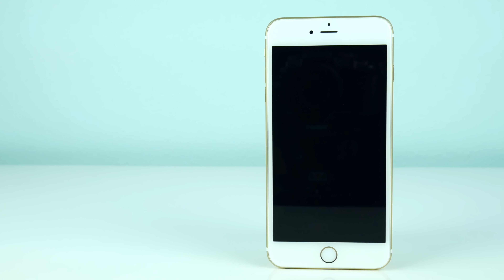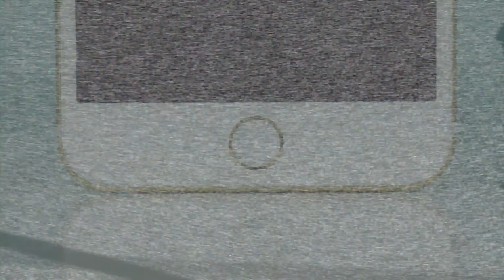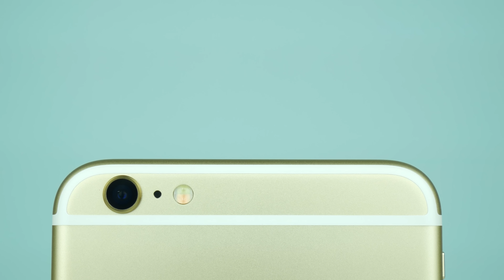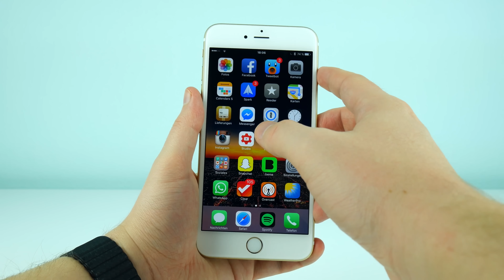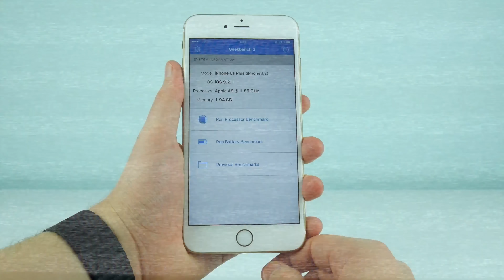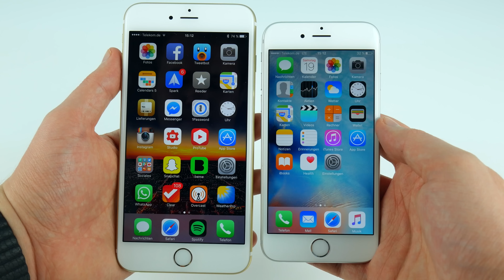Apple iPhone 6S Plus | Review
In diesem Video seht ihr das Review zum Apple iPhone 6S Plus. Wie das diesjährige Flaggschiff aus dem Hause Apple abschneidet, erfahrt ihr in diesem Video. Viel Spaß!

Apple iPhone 6S Plus kaufen (Amazon)*: